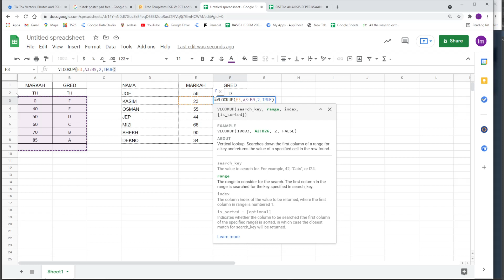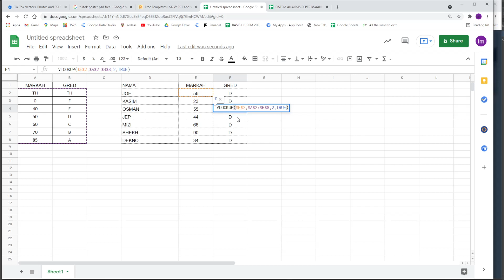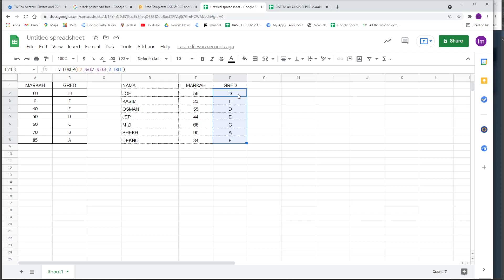GOOGLE SHEETS - LOCK FORMULA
Sebarang pertanyaan boleh telegram saya